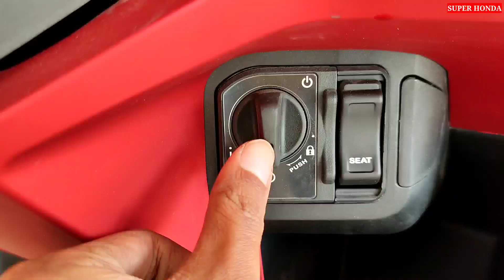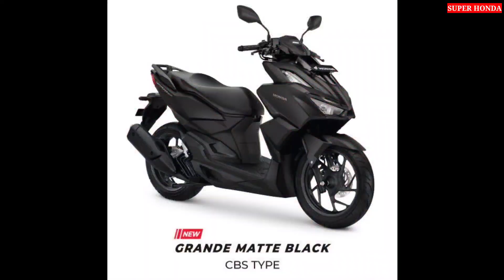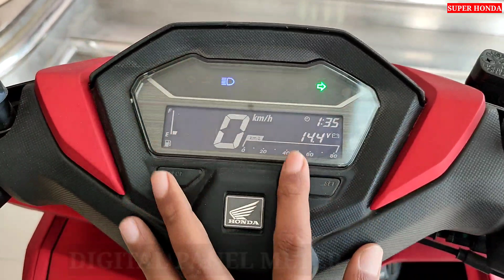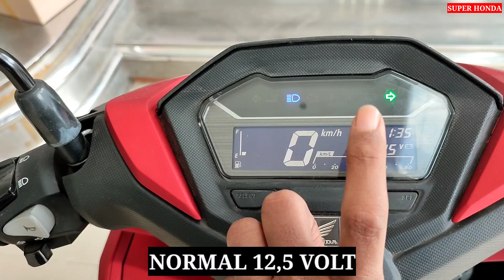WARNA VARIO 160 CBS 2023 MENJADI PILIHAN UTAMA WARNA MERAH🔥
New honda vario 160 terbaru 2023 type CBS tampil elegan dan sporty warna merah doff

Harga Vario 160 terbaru 2023 type CBS dengan type abs harga beda 3 jutaan.
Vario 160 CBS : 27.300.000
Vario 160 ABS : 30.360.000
Harga per Juli 2023 area plat G plat K plat H dan plat AD

Informasi pembelian motor Honda area Jawa tengah:
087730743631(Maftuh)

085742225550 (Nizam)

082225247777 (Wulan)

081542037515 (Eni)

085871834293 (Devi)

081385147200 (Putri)